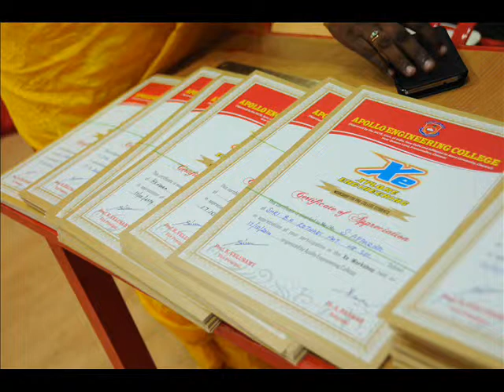XE XPLORE ENGG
INSPIRING FOR INNOVATION IN ENGINEERING !!!